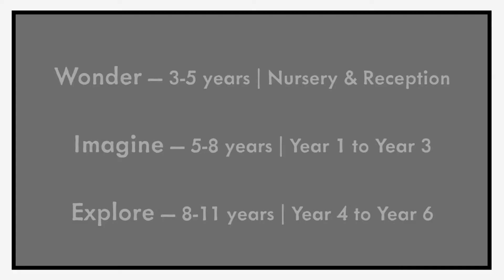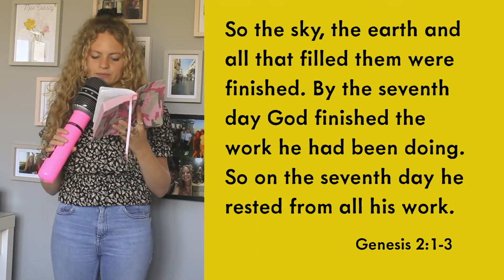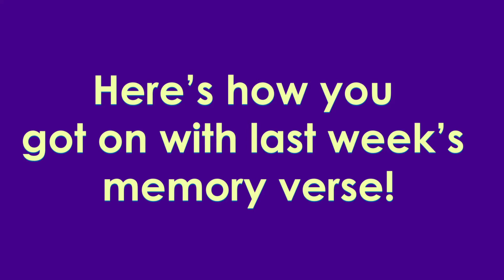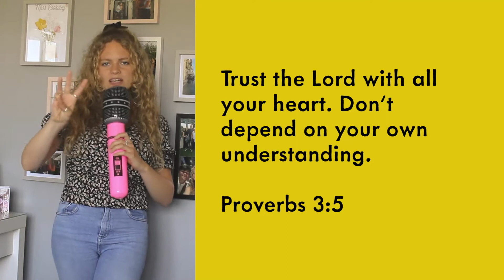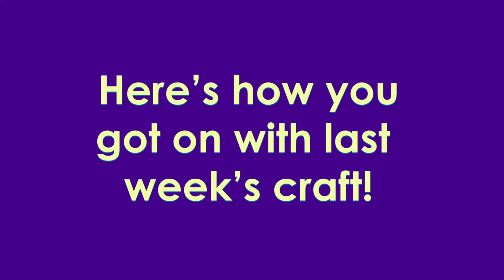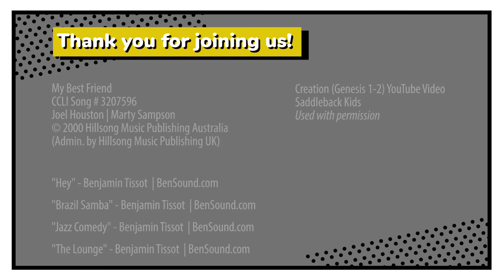Breathe Kids Church - Sunday 21st June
It's time for Kids Church! Join Breathe Kids Church for 20 minutes of fun, encouragement, music stories and games!

If you'd like to take part in the live chat room, you can join us on the Church Online Platform

For all of the links and resources mentioned in this video,